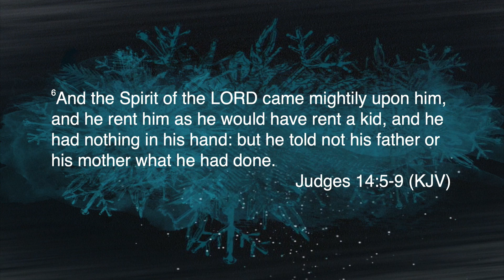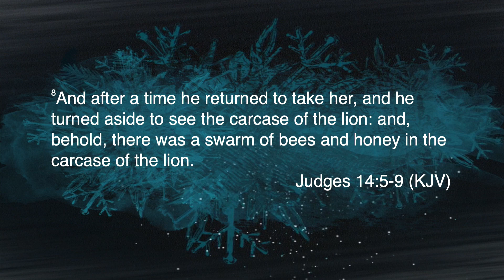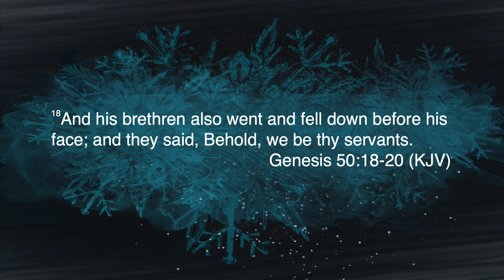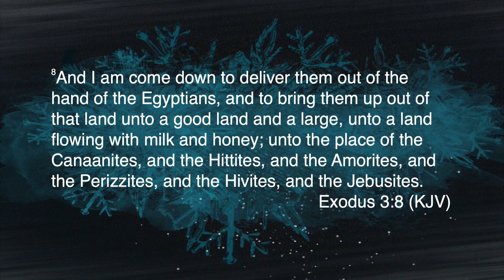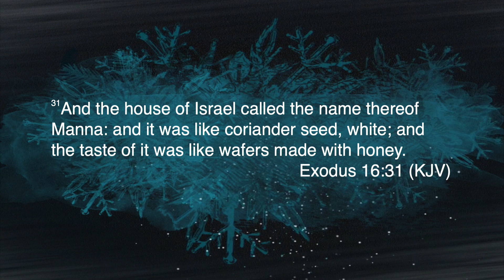Honey From A Strange Hive | Pastor Gordon Winslow Jr.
11/26/2023 Sunday Morning
Music, songs & lyrics used with permission CLL #21021650